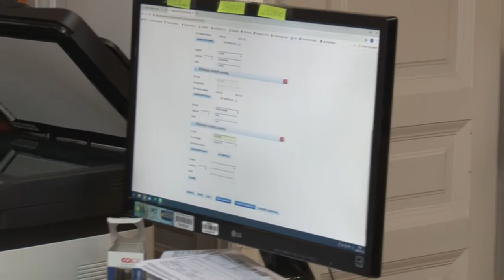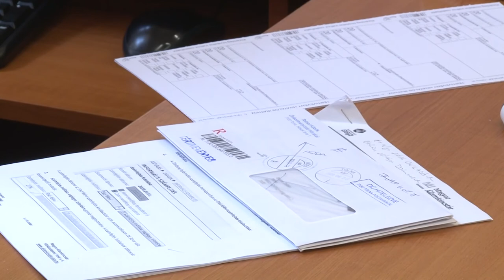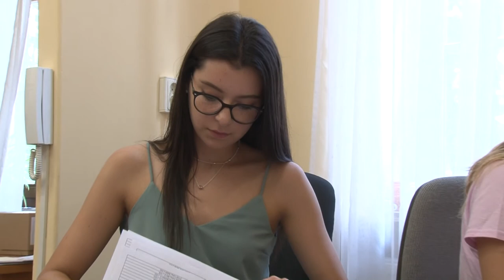20200729 thelena diakmunka